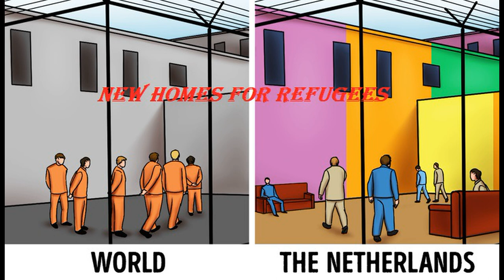The Netherlands Is Closing Prisons Because There’s No One to Keep There